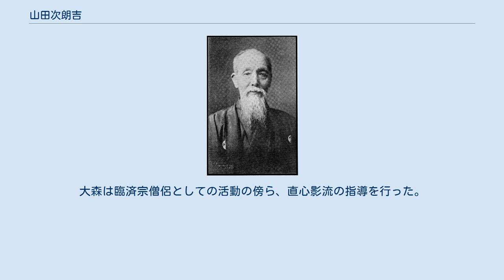山田次朗吉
山田 次朗吉（やまだ じろきち、1863年10月23日（文久3年9月11日） - 1930年（昭和5年）1月9日）は、日本の剣術家（直心影流第15代）。
号は一徳斎。
自流の振興のみならず、諸学校において剣道師範を務め、剣道の研究・著述活動を行い『日本剣道史』等の名著を残した。
 上総国望陀郡下郡村（後の千葉県君津郡富岡村、現・木更津市）に、名主与吉の長男として誕生。
少年期は体力が低く、虚弱であった。
 1884年、富岡村に武道場が完成する。
この際村を訪れた榊原鍵吉に会った山田は剣の道を修めることを決意する。
一族の反対を押し切り無断で上京し、榊原の道場に弟子入りする。
榊原に入門した後は、その稽古と自身の努力によって、別人に見違えるほどの体格と豪力を備えるにいたった。
「榊原の薪割り剣術」といわれる強烈な打ち込みに耐えるため、頭を柱に打ち付けて鍛錬し、額は甲羅のように硬く盛り上がった。
 榊原の道場は竹刀稽古主体で形稽古は行わなかったが、山田は形の修得も志し、師の了解を得て、同じ直心影流の山田八郎に学んでいる。
当時の剣術界では既に形派と竹刀派の対立が見られたが、山田は形と竹刀打ちの関係を、書道の楷書・行書・草書になぞらえ、両者は相反するものでなく、どちらも修めるべきとの考えを抱いていた。
 1894年元旦の日、榊原より免許皆伝の目録を受け、直心影流第15代と、道場を継承する。
9月に死去した榊原の家族の面倒をみる。
また榊原の後任として10月1日、北白川宮能久親王・輝久王の剣術師範に就く。
翌1895年、前年における師・榊原の死去に続き、父も世を去る。
これを機に郷里から家財・土地一切を払って本拠を東京へ移した。
1896年、親王の薨去により、宮家の剣術師範を辞する。
 1901年5月、東京高等商業学校鍛錬部（剣道部）の師範に就任。
 1904年、市区改正により、道場を本郷区竹町に移すと同時に、「百錬館」と名付ける。
山田は大日本武徳会からの入会勧誘を断り、競技的剣道には参加せず、直心影流に専心した。
 主な弟子に加藤完治、大森曹玄などがいる。
加藤は東京帝国大学農科大学からの教え子であり、直心影流の基本の形である法定を、自身が創立した日本農業実践学園で生徒に稽古させた。
大森は臨済宗僧侶としての活動の傍ら、直心影流の指導を行った。